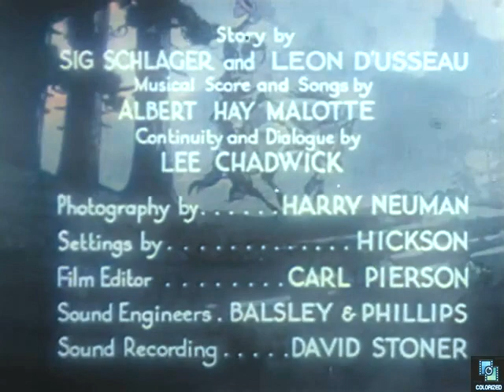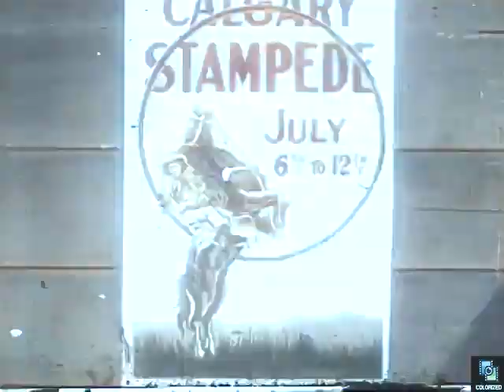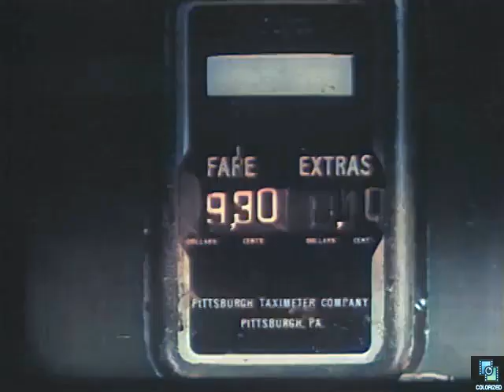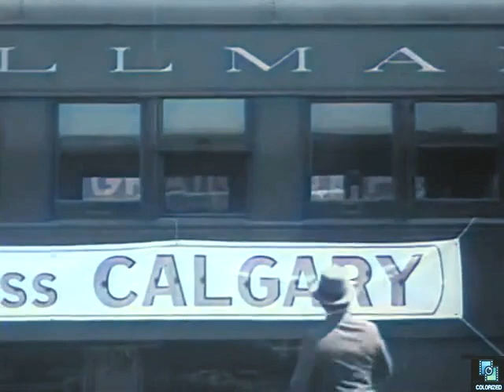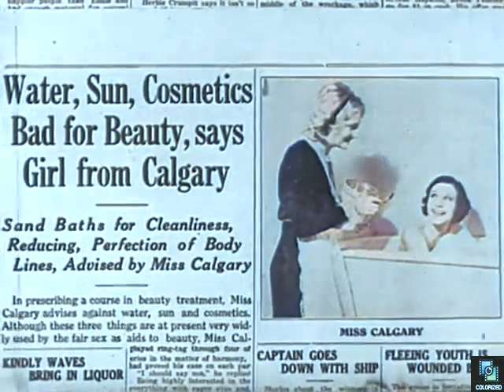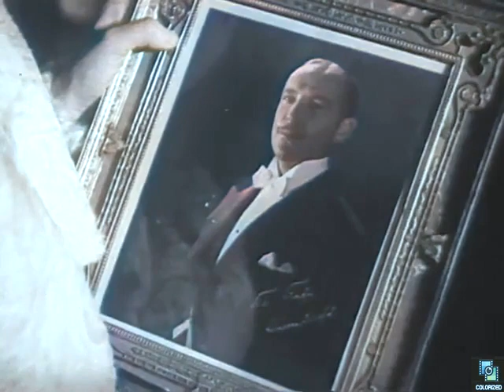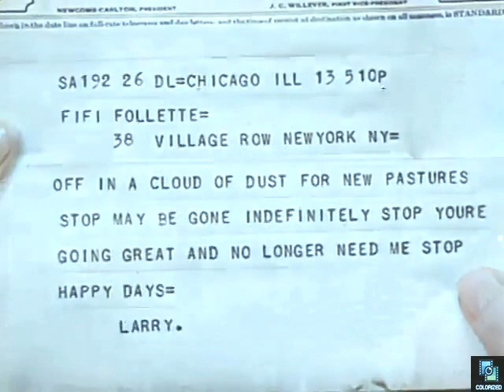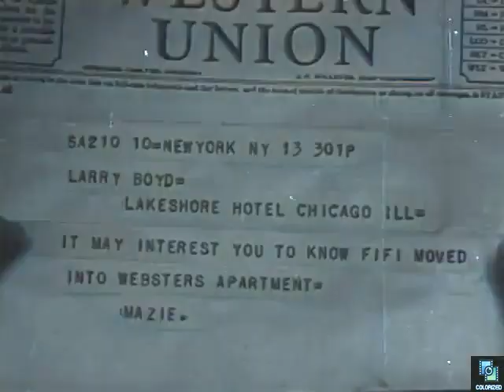The Girl from Calgary 1932, Colorized, Fifi D'Orsay, Paul Kelly, Robert Warwick, Musical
A French-Canadian girl is a bronc rider and a nightclub singer. Originally in color, but only b/w prints exist now.